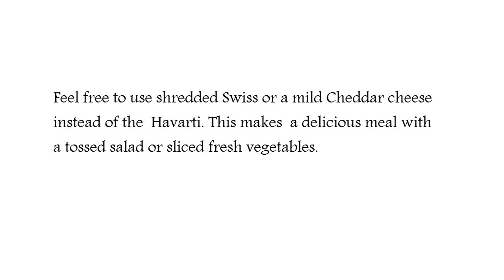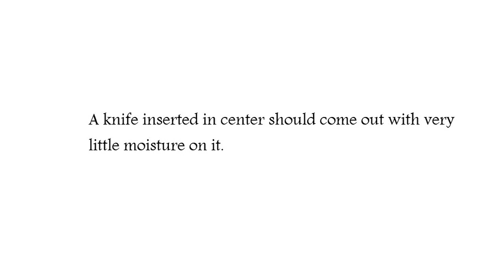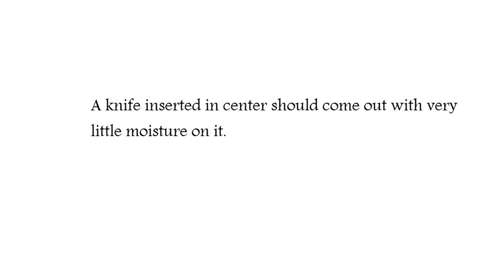Havarti Cheese with Turkey Casserole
This casserole is an high-quality manner to use leftover turkey. The Havarti cheese and a dab of entire grain mustard add taste to the dish.

Believe free to use shredded Swiss or a mild Cheddar cheese instead of the Havarti. This makes a delicious meal with a tossed salad or sliced fresh veggies.